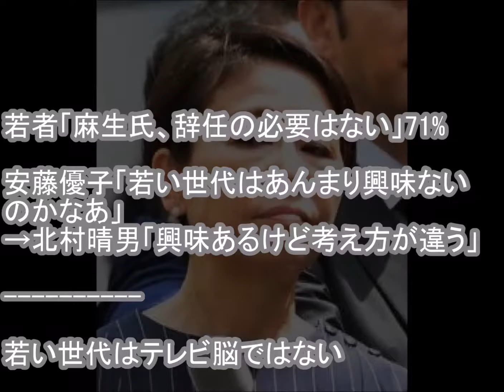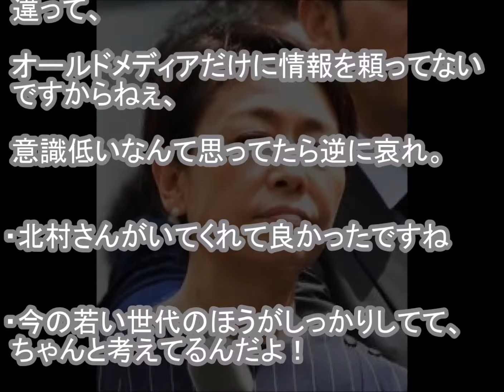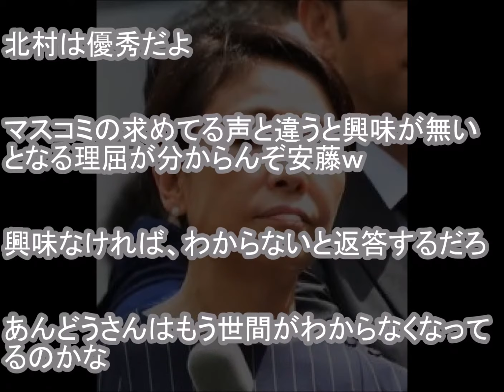若者「麻生氏、辞任の必要はない」71% 安藤優子「若い世代はあんまり興味ないのかなあ」 →北村晴男「興味あるけど考え方が違う」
【関連動画】

麻生大臣”辞任の必要ない”71.7％に安藤優子「若い世代はあんまり興味ないのかな～」北村晴男「年代別で考え方が違うんですよこれは」「間違いないです」

高橋克実が安藤優子にブチぎれした結果！安藤優子がとった行動に一同驚愕！【直撃LIVEグッデイ】

佐川批判する福山議員を北村弁護士が全否定「間違ってるのはあなた」　→安藤優子氏、遮り、論破隠し

有働由美子に安藤優子が退社をめぐるある発言に一同驚愕！心ない一言に批判集中・・・

福山哲郎、涙目ww　安藤優子が援護するも北村弁護士に印象操作を見破られる！‹2018年3月27日›【Tiger Voice CH】